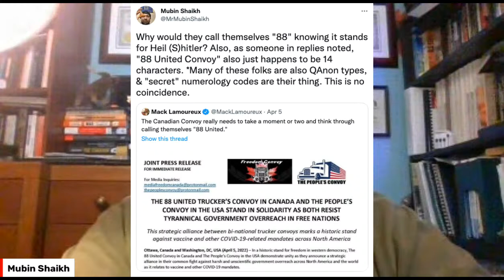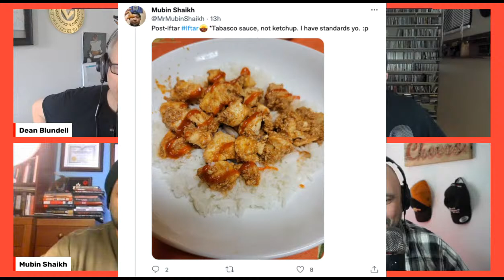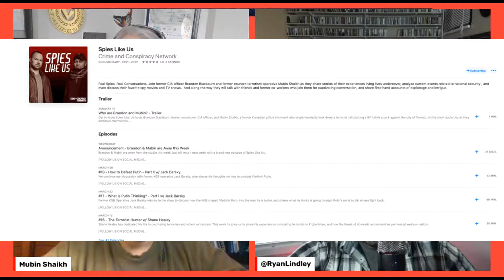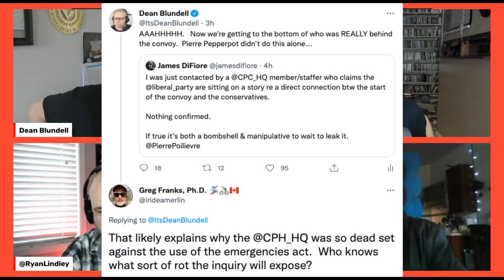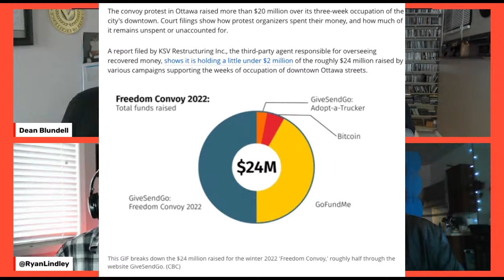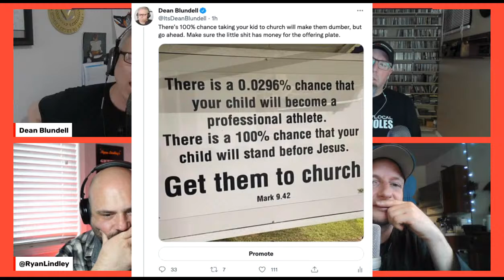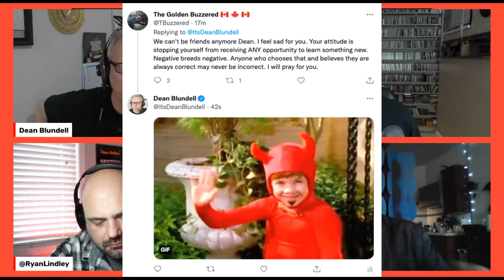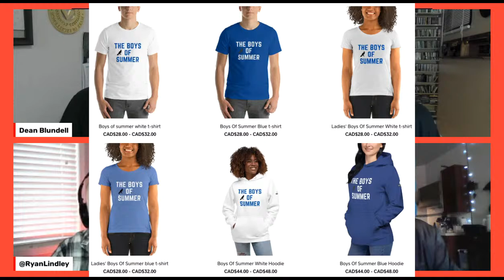Profiling Putin With Mubin Shaikh, Randy Hillier Saved The Pandemic With James DiFiore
Undercover Jihadi, Terror expert, educator Mubin Shaikh joins us to pimp his new podcast Spies Like Us Pod.  He just joined the digital age with a YouTube channel and he's celebrating Ramadan so he might be hangry.  Mubin profiled Putin on his last podcast with former KGB spy Jack Barsky, and we have a million questions.
James DiFiore is back.  He interviewed Randy Hillier's lawyer this week and we'll break it down here.  David Anber told James Randy saved lives while trying to kill people with disinformation so we'll have some fun fucking him over today.
James is sitting on a huge FreedomConvoy story too. Turns out a few VERY important conservative politicians are in DEEEEEEEP shit. Like huge shit.
We revisit Lochlin's airplane jerk fetish and huge merc store news...